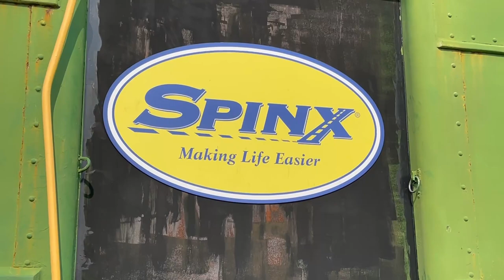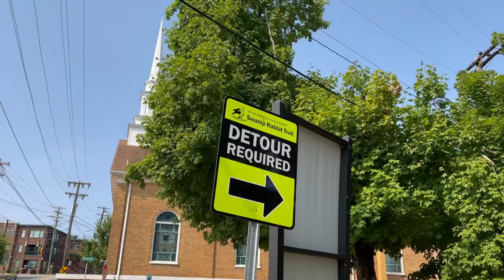Swamp Rabbit Trail - July 3, 2021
Swamp Rabbit Trail, Travelers Rest to Greenville South Carolina.  22 miles round trip on July 3, 2021.